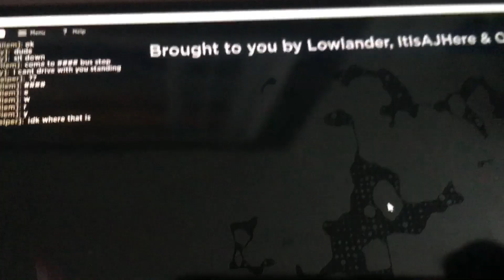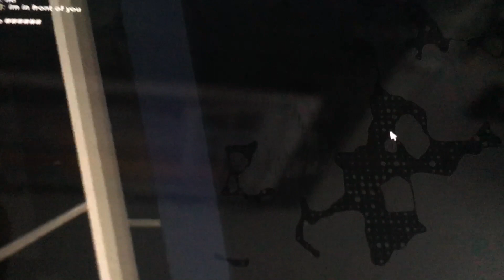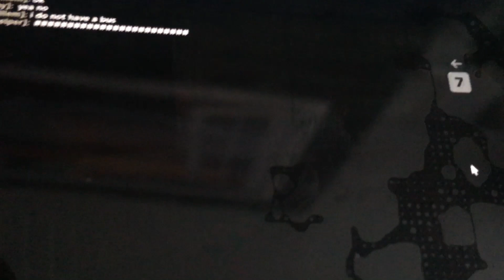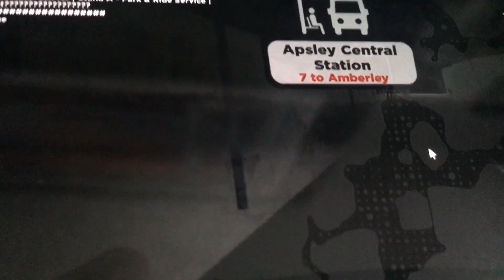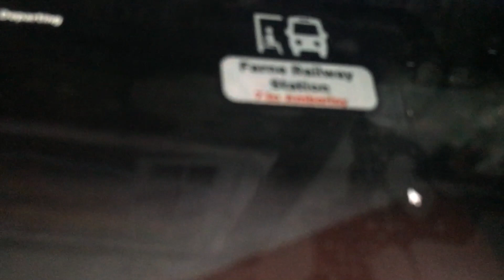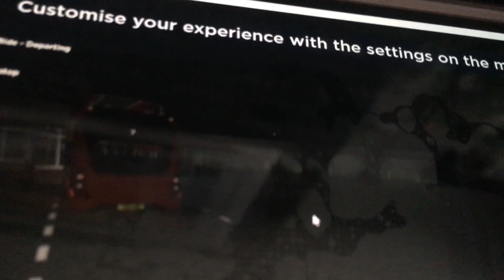7 to Amberley in a Enviro 200MMC Arriva from Logan and Charlie Aspley on Roblox